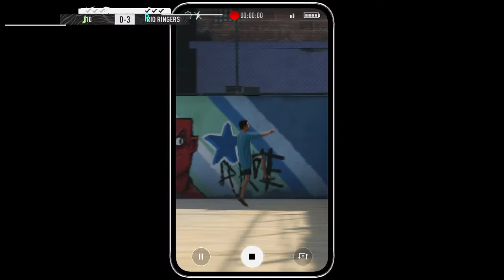We did it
Futbros_1 insta